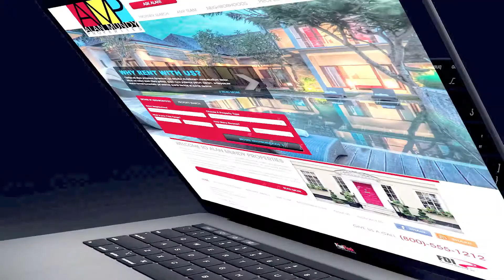PixelFleek - Webflow Website Design Boutique in Huntsville Texas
Welcome To PixelFleek Design Studio
We want to help you build your dream website so that your business can reach it's full potential. With the power of Webflow, we can make your new custom website come to life.